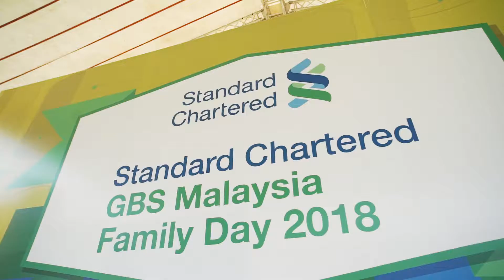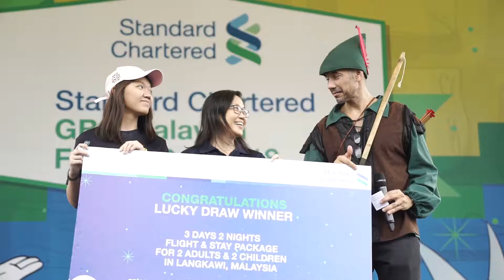SC GBSM - Family Day 2018